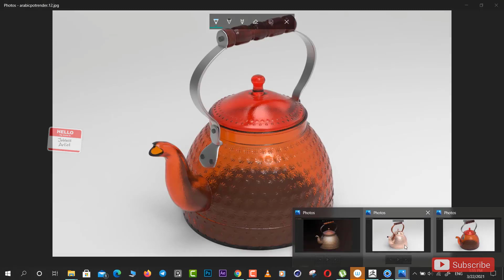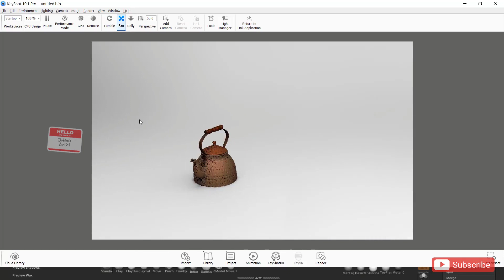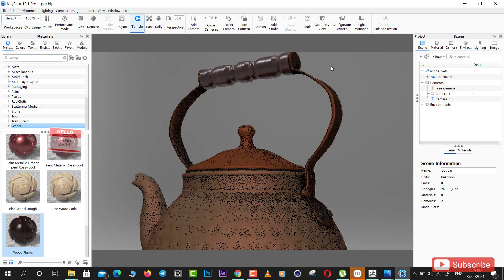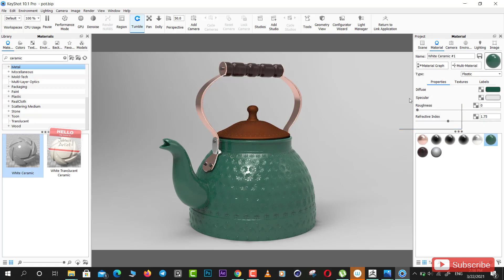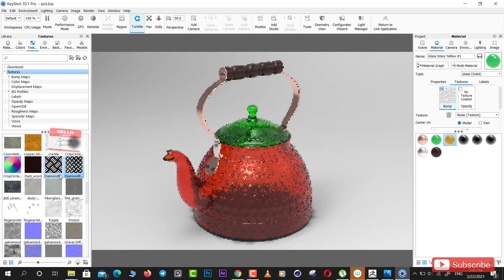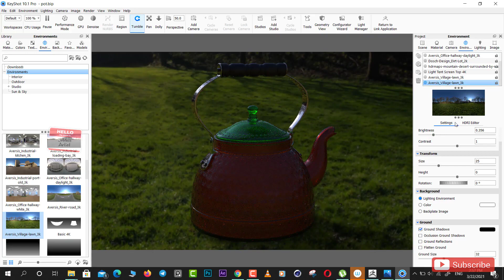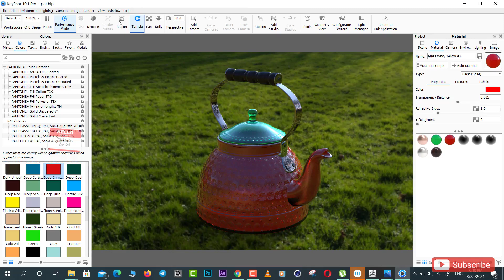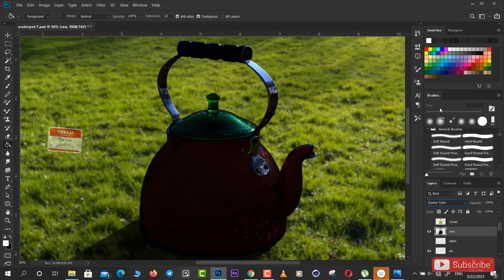From ZBrush to Keyshot | Keyshot Tutorial | Bonus Episode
Hi Viewers,

This is a Bonus Episode of our Arabic Tea Pot Sculpting Series. In this episode we are going to learn how to export our model from ZBrush to Keyshot. We will also learn how to render our model using Keyshot to get a more beautiful and realistic render.